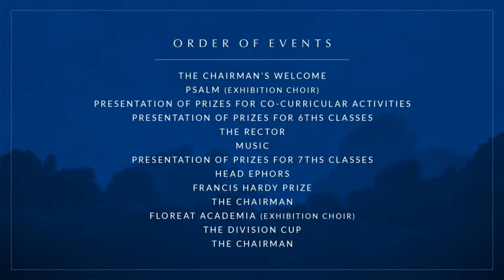Senior School Exhibition 2021